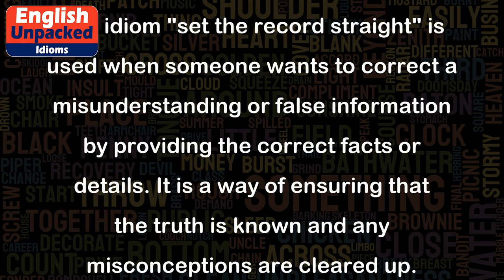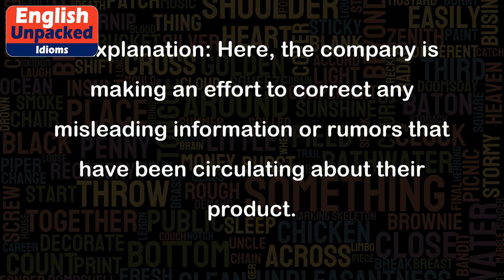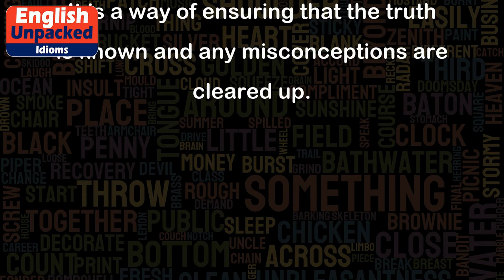Set the record straight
The idiom "set the record straight" is used when someone wants to correct a misunderstanding or false information by providing the correct facts or details. It is a way of ensuring that the truth is known and any misconceptions are cleared up.
Here are a few examples to illustrate the usage of this idiom:
1. Example: During a press conference, the politician set the record straight about the allegations made against him.
   Explanation: In this example, the politician is addressing false accusations and wants to clarify the truth by providing accurate information.
2. Example: The company issued a statement to set the record straight about the recent controversy surrounding their product.
   Explanation: Here, the company is making an effort to correct any misleading information or rumors that have been circulating about their product.
3. Example: The author wrote a book to set the record straight about her life and dispel any misconceptions.
   Explanation: In this case, the author wants to ensure that the readers have accurate information about her life and experiences, thus correcting any false assumptions or misunderstandings.
4. Example: The professor called a meeting with the students to set the record straight about the grading criteria for the final exam.
   Explanation: The professor wants to clarify any confusion or misinterpretation regarding the grading criteria for the final exam, ensuring that the students have a clear understanding of what is expected.
5. Example: The athlete gave an interview to set the record straight about the doping allegations made against him.
   Explanation: The athlete wants to address the doping allegations and provide the correct information to counter any false claims or assumptions.
In all these examples, the idiom "set the record straight" is used to emphasize the act of correcting false information or misunderstandings by providing accurate facts or details. It is a way of ensuring that the truth is known and any misconceptions are cleared up.